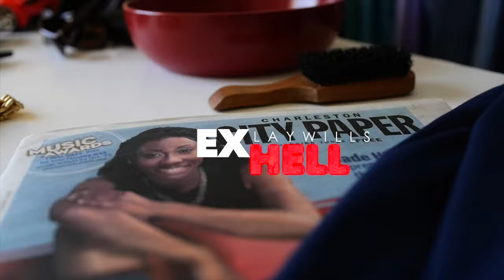LayWills "ExHELL" Official Music Video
Shot and Edited By: CrayVizion (@crayvizion)
Produced By: CashFirst Ski (@cashfirst_ski)
Mixed & Mastered By: TwinD1st Studios (@twind1studios)
Photography: Ascape Images (@ascapeimages)
                         AJ's Visionary (@ajsvisionary)

LayWills Glam
Hair: P.S. Im Slayed (@p.s.imslayed)
Make-up: The Goddezz Experience (@thegoddezzexperiencellc)
Nails: JaLiyah Ivey (@_imbeautyxoxo)
Stylist: Styles by Kyra J (kyrajay_thestarr)